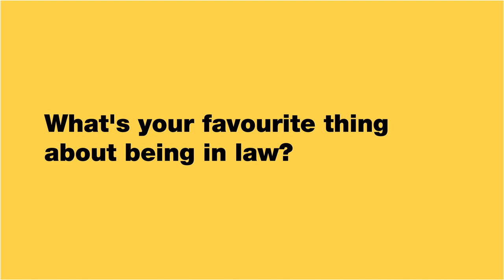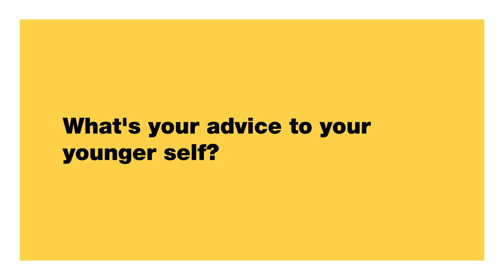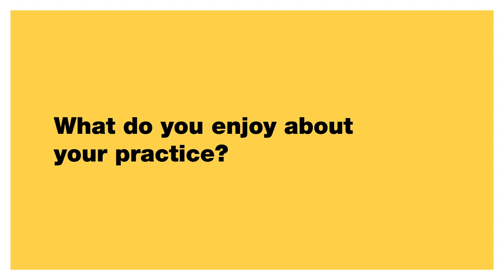The next step at Clifford Chance: Matt Warner, Partner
"I love facing cultural divides and learning about different people. And I've brought that into my practice."

Say hello to Partner Matt Warner! Based in New York, he works in our M&A practice and is a member of our 600+ strong Tech Group.

Hear what Matt loves about his practice and working in law, and his advice to his younger self.